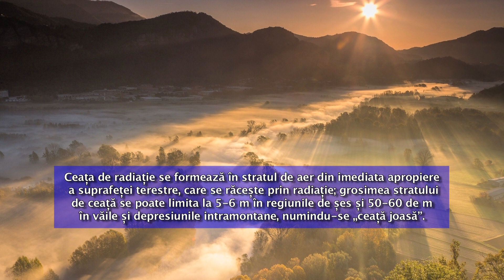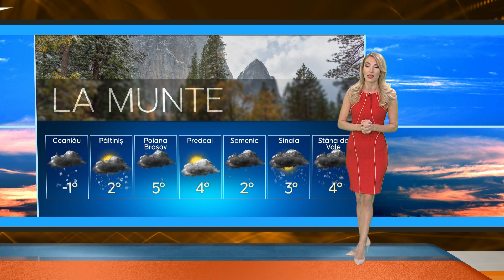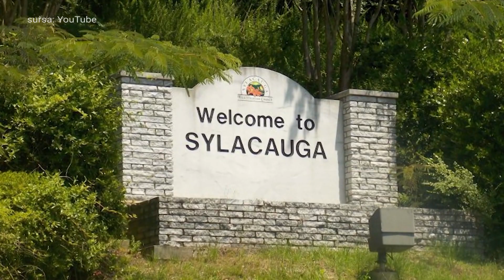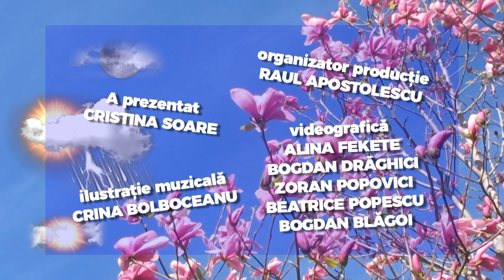E vremea ta!, editia din 19.11.2020